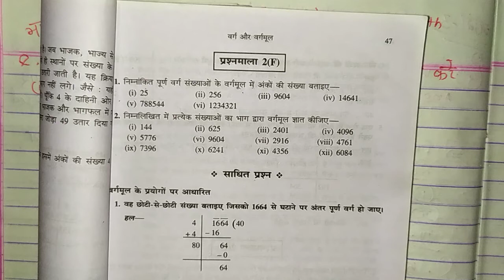सुगम गणित कक्षा 8th# प्रश्नमाला 2(F)प्रश्न संख्या 2,(i,ii, iii,iv,v,vi, vii, viii, ix, x)भाग10